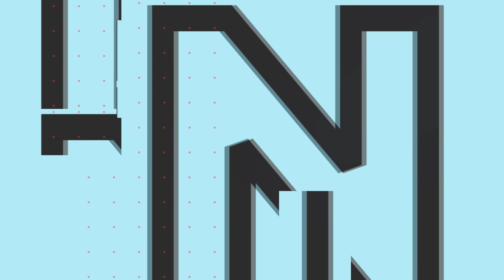Something SPECIAL Is Coming! 🔥